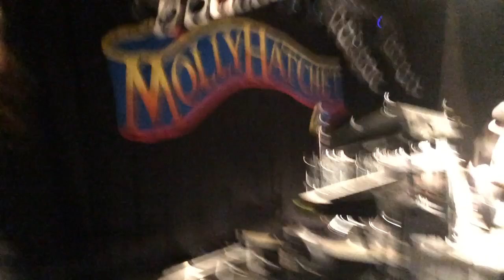THE NEW ROSES on tour with MOLLY HATCHET - Diary Part2 - Burglengenfeld 12-13-15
Get the NEW ALBUM "One More For The Road" on Amazon or iTunes: